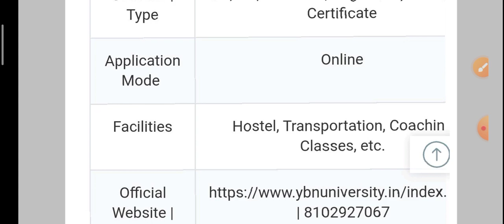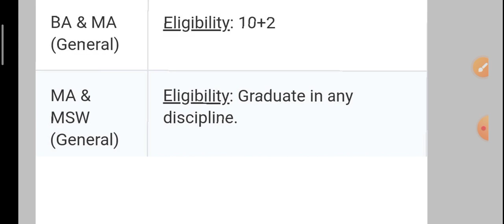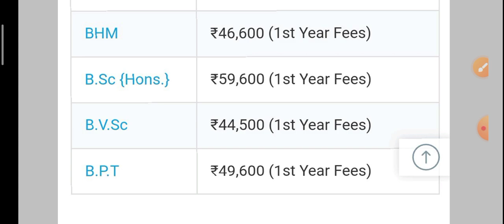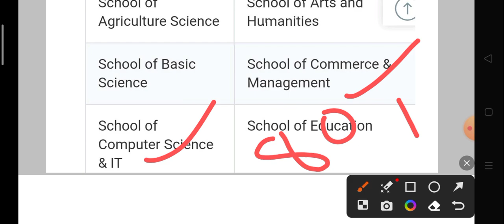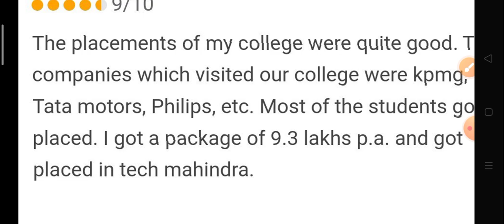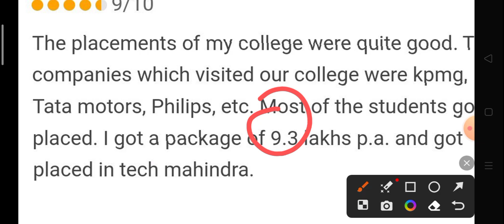YBN university ranchi university review addmission process available course Fee hostel placement.